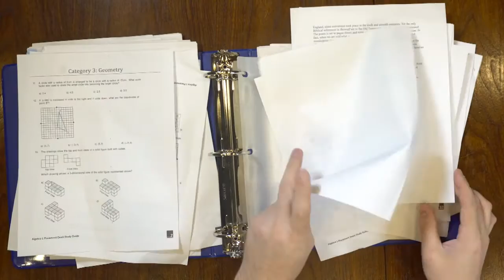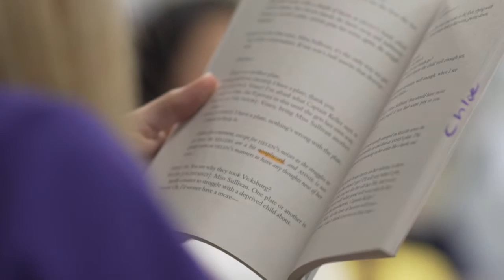Helping Students Learn How to Learn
Columbus Academy continues its "Education Today" series on NBC4's Daytime Columbus show with learning styles specialist Carolyn O'Brien describing her Study Skills class for sixth-graders.